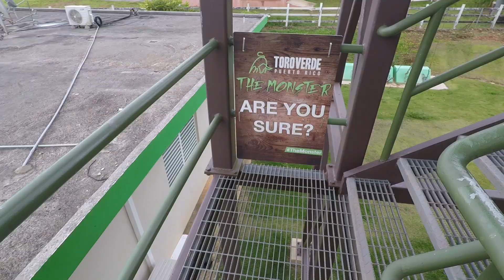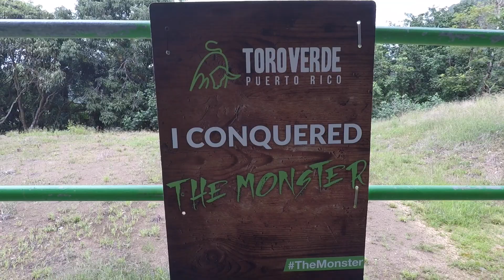Toro Verde's Monster Zip Line, Puerto Rico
My Daughter and I traveled to Puerto Rico to experience the Monster. It is the worlds longest zip line and is located in the Toro Verde Adventure Park.